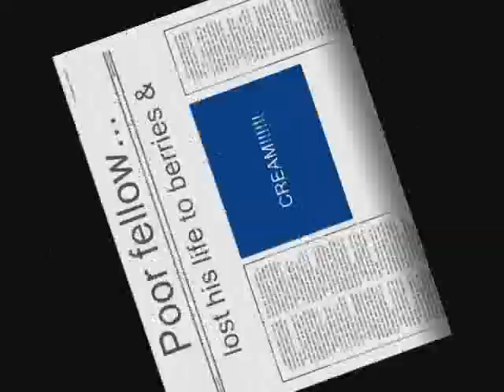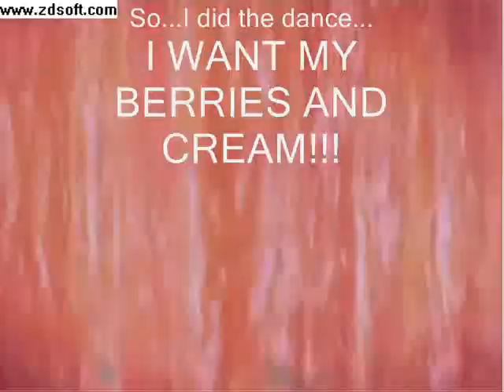Berries and cream: Little lad uses many voices to get it!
BERRIES AND CREAM, BERRIES AND CREAM, I'M A LITTLE LAD WHO LOVES BERRIES AND CREAM!